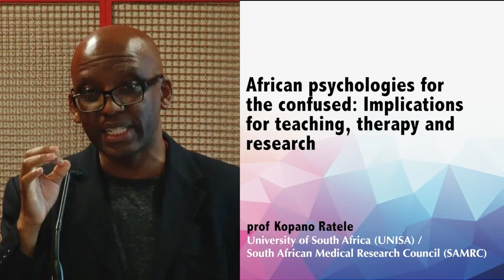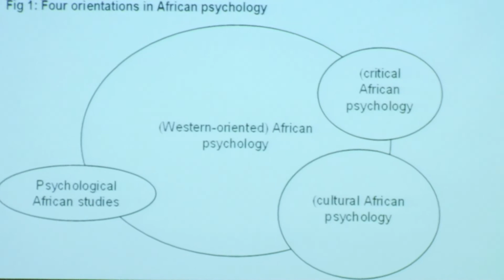(African) Psychology for the confused, Prof. Kopano Ratele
Kopano Ratele is Professor in the Institute for Social & Health Sciences (ISHS) at the University of South Africa (Unisa) where he leads the Transdisciplinary African Psychologies Programme (TAP) and the Research Unit on Men and Masculinities (RUMM). Professor Ratele is also linked to the South African Medical Research Council-UNISA's Violence, Injury & Peace Research Unit.

In his presentation titled "African Psychologies for the confused: Implications for teaching, therapy and research", Ratele  brings clarity to how to understand African Psychology. He takes it a step further by giving insights into the implications of a plural African psychology for teaching, therapy and research. He argues that some academics and practitioners misread and reduce African psychology to a psychology that studies only Africans which, in his view, is an inaccurate notion of African Psychology.

Ratele's talk was part of the the symposium on "Conceiving African in Psychology", hosted by the Trans-Disciplinary African Psychologies Programme at the 1st Pan African Psychology Congress, September 2017.